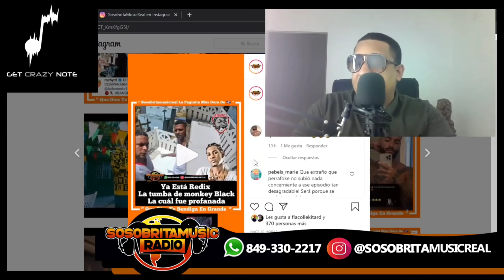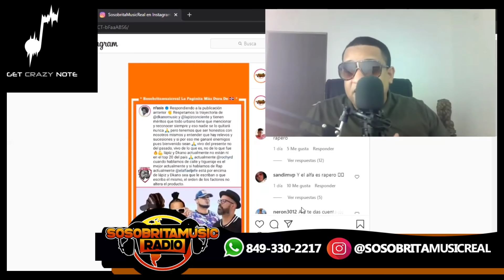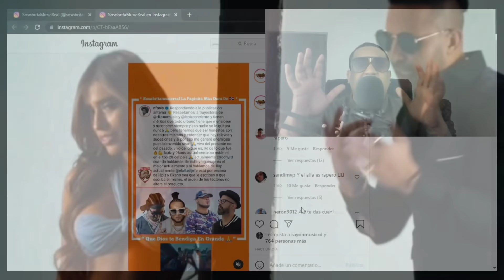EL ALFA Y ROCHY ESTAN POR ENCIMA DE DKANO Y LÁPIZ CONCIENTE ELLOS SON PASADO ASEGURA N-FASIS